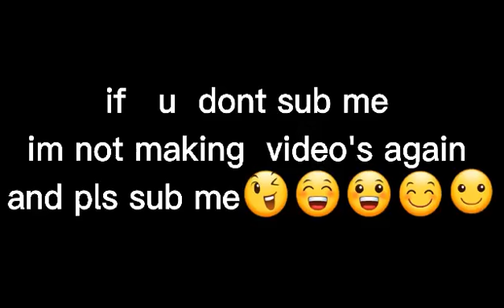Jungkook and Jimin trying to find Cooky and Chimmy